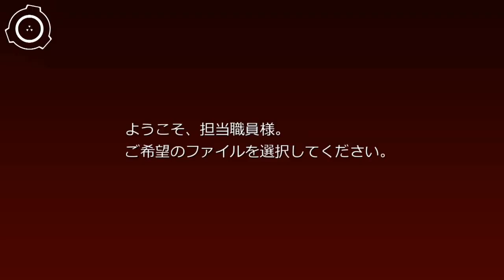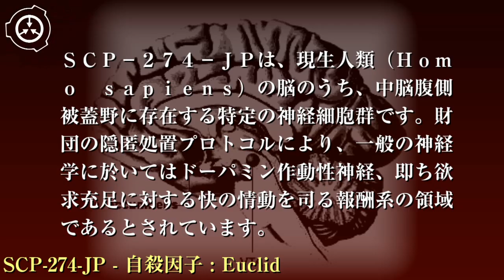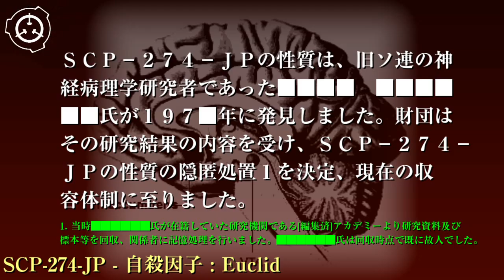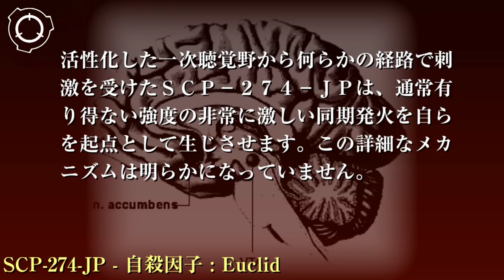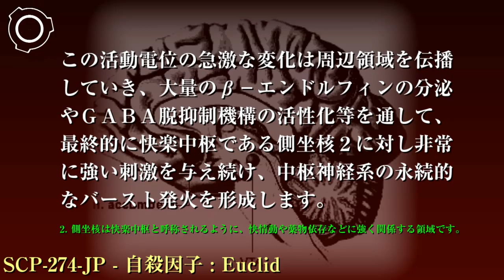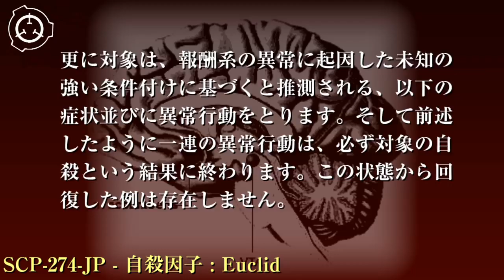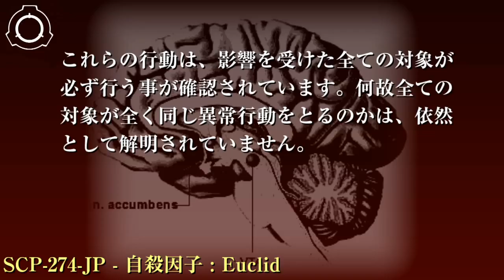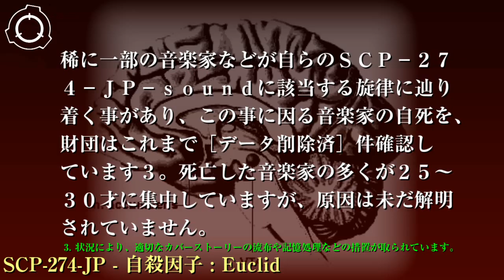SCP財団機密データ：SCP-274-JP - 自殺因子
特別収容プロトコル: SCP-274-JPに関する研究及び情報は全て監視され、徹底して秘匿されます。SCP-274-JPの性質が一般に知られる事の無いようにしてください。あらゆる生物学、医学、その他SCP-274-JPに関係する可能性があると判断された研究機関には、規模に応じた適切な人数の財団のエージェントが配置されます。